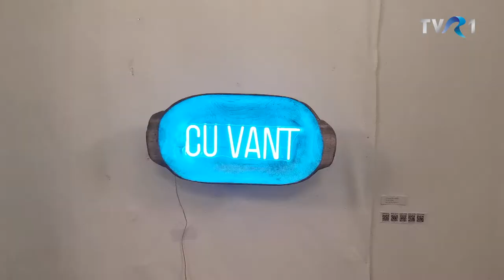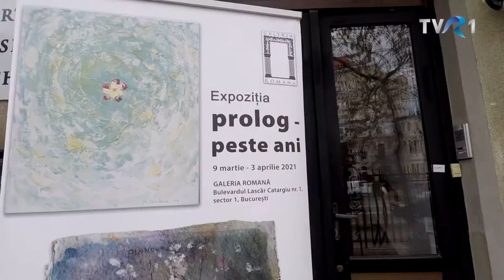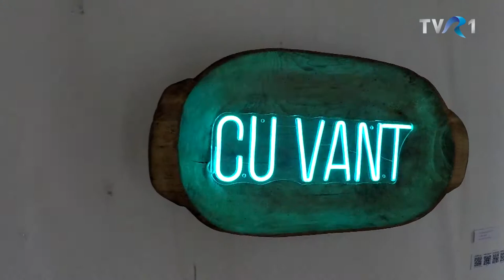"La Bienveillance" - Galeria Romana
Reportaj de Mimi Necula, pentru